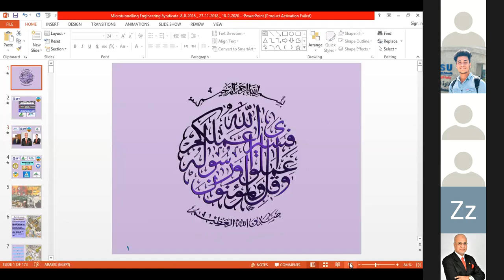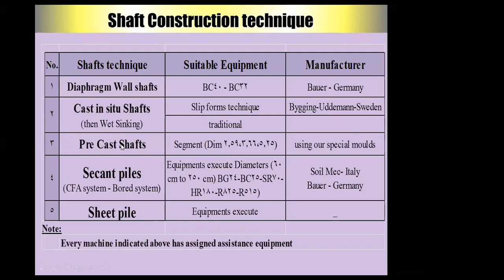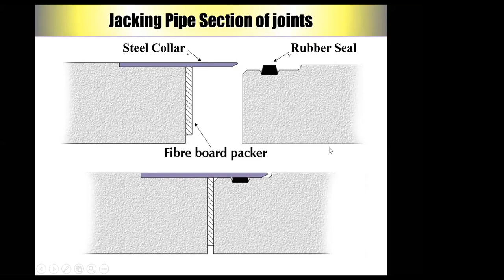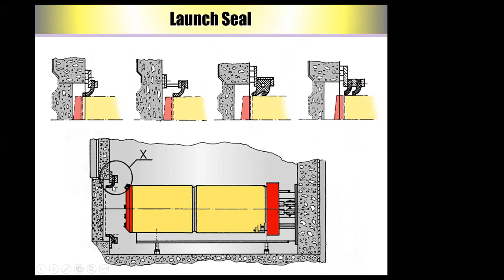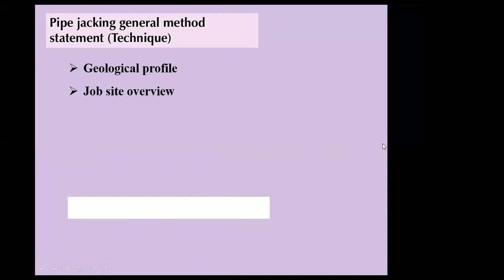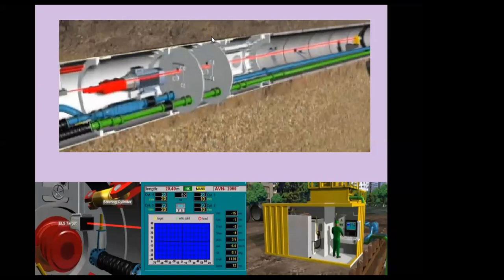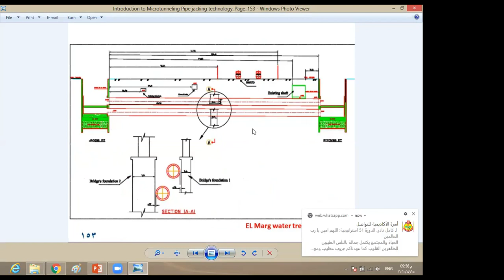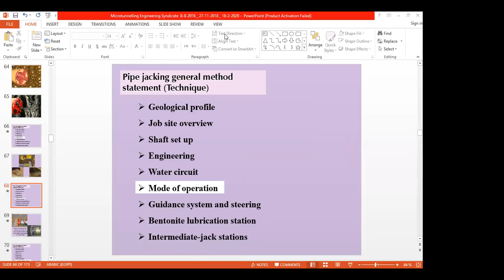تكنولوجيا انشاء الأنفاق الصغيرة بدون حفر مكشوف م عادل توفيق